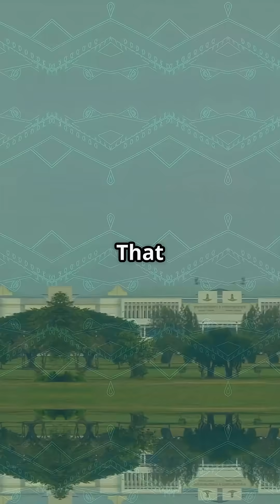Pitch Doesn’t Make a Jet Climb — Thrust Does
Think a jet climbs just by pointing its nose up?
Not quite — the real secret is thrust. 🛫

In this short, myth-busting video, we break down why it’s not pitch but engine power that gets an airliner climbing.
👉 Thrust pushes the aircraft forward.
👉 That speed creates lift.
👉 And that lift — not the nose angle — is what gets you off the ground.

We explain it all with clean visuals and calm, technical narration that even non-pilots can follow.

🎥 Watch now to see why power, not posture, is what truly gets you airborne.